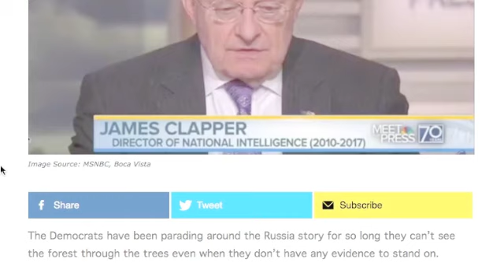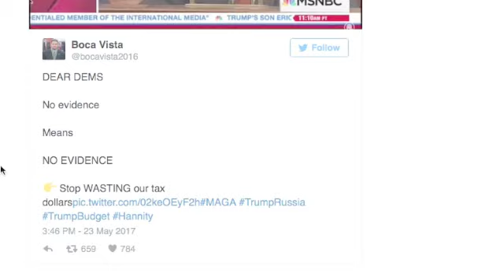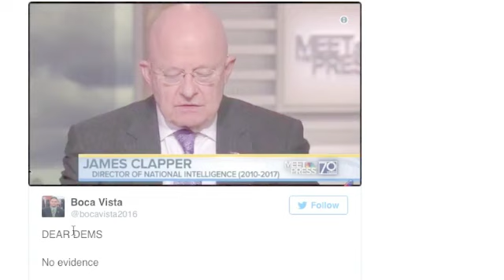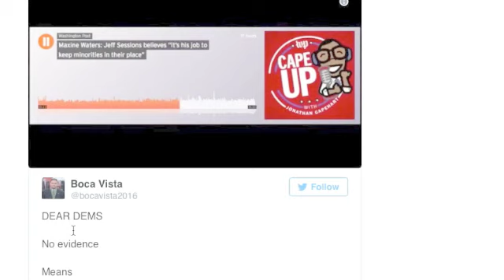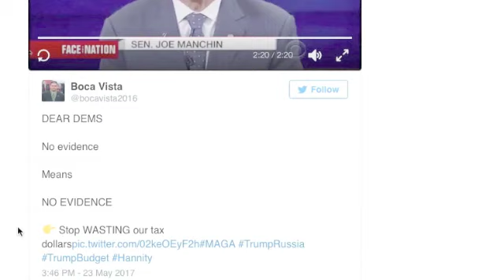DEMOCRATS DON'T WANT YOU TO SEE THIS VIDEO ON TRUMP RUSSIA COLLUSION!